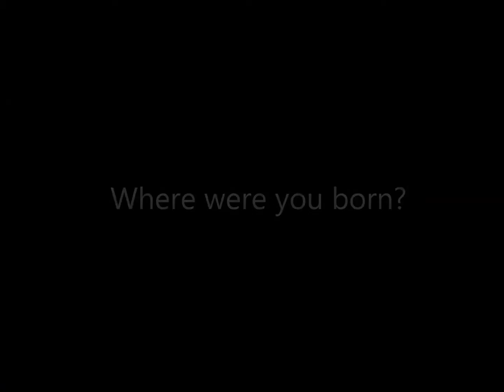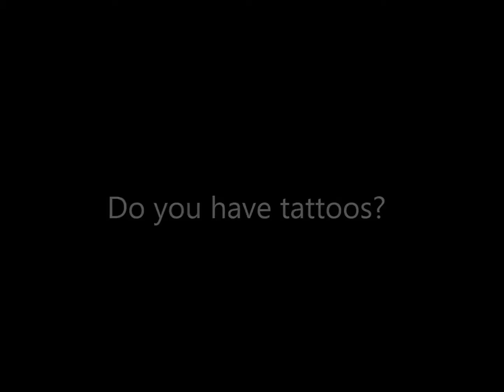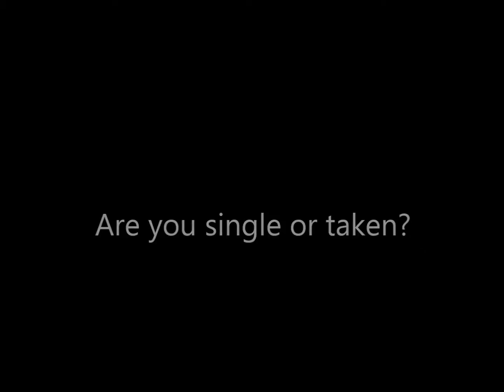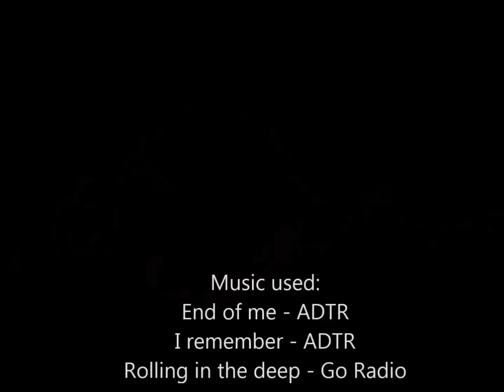Get to know me, again! | itsjeswilliams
So I did another get to know me tag, because I wanted to see how much things has changed. Turns out I really just got fatter, haha!